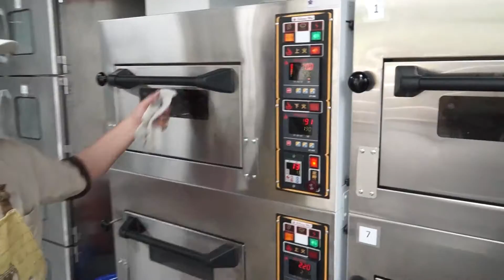烘焙實務-張金龍-老婆餅-07進爐烘烤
本教材為中華科技大學張金龍老師所講授的烘焙實務課程錄影，講授的主題為老婆餅。
授課教師：張金龍
製作單位：中華科技大學 遠距教學組
製作人員：郭韋廷 謝孟辰